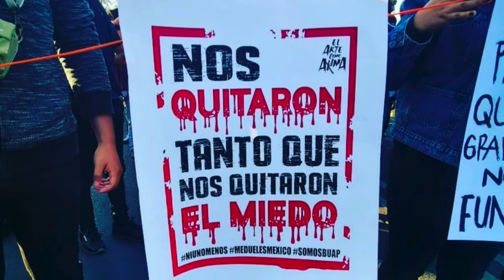Perdieron el miedo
Columna PorSoleares aparecida el 8 de marzo de 2020

Los estudiantes tomaron la bandera que nadie tuvo la capacidad de levantar.
Hay una nueva fuerza política en el escenario local, adolorida y ansiosa de respuestas y que votará el 2021. El gobierno debe revisar su agenda de riesgos y cuidar el discurso y la actitud